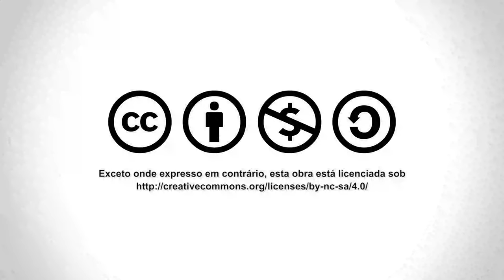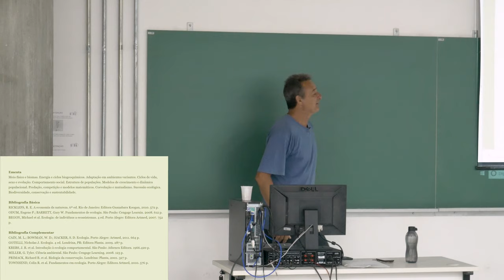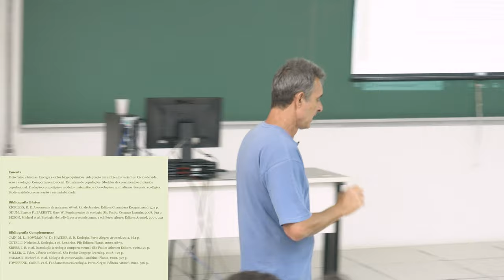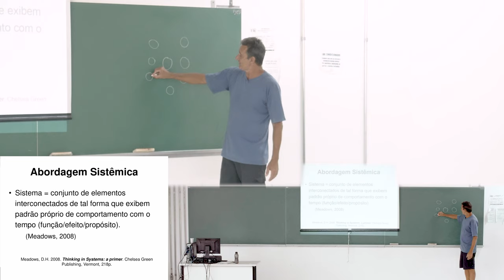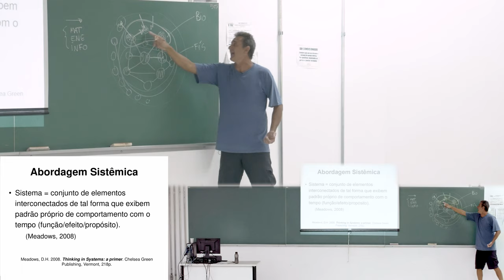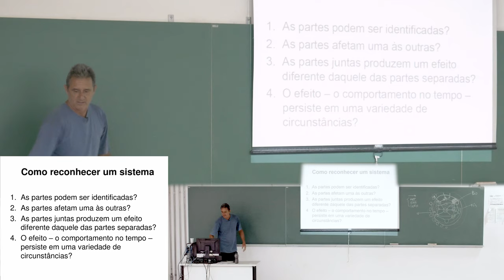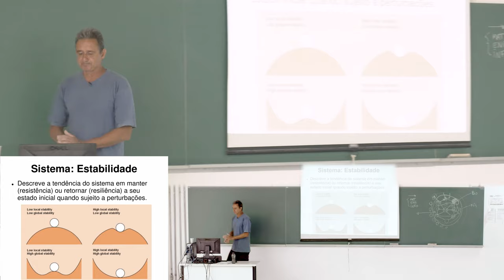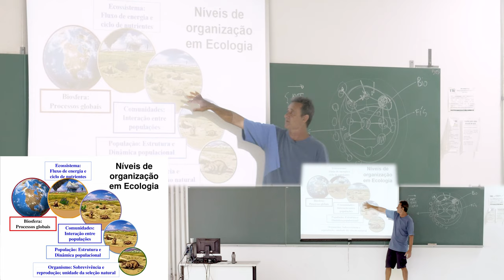BIOA · Aula 01 · Prof. André Eterovic · Biodiversidade: Interações... · UFABC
Aula 01 da disciplina Biodiversidade: Interações entre organismos e ambiente - cód. BCL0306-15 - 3º quadrimestre de 2019 (24/set/2019) - Prof. André Eterovic (CCNH - UFABC). Lista de tópicos na descrição (abaixo).

Conteúdo:
    00:00:00​ Logotipo UFABC
— Apresentação da disciplina
    00:00:16 Ementa, cronograma, regras
    00:30:08 Ecologia: introdução
    00:32:28 Abordagem sistêmica
    01:13:40 Níveis de organização